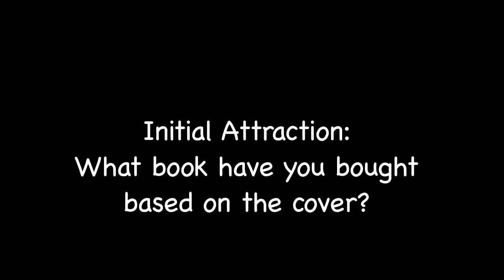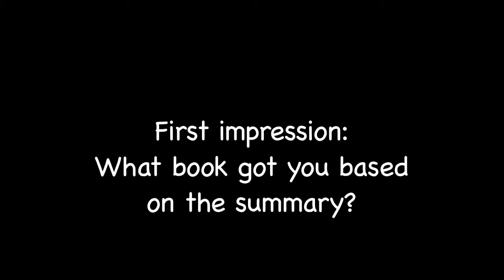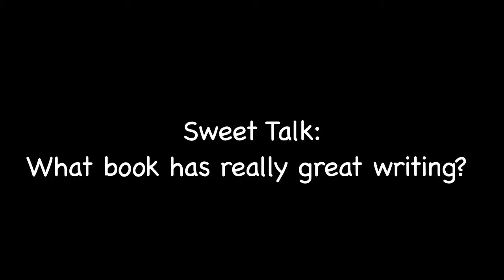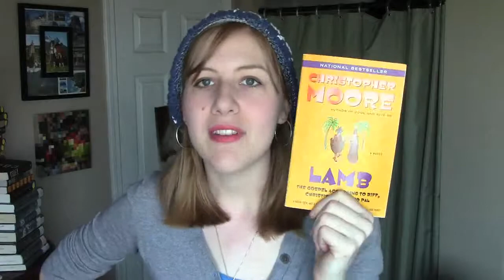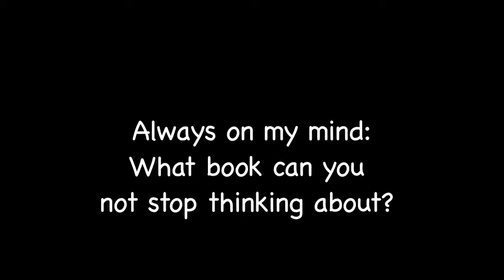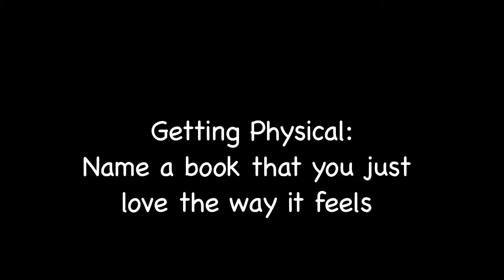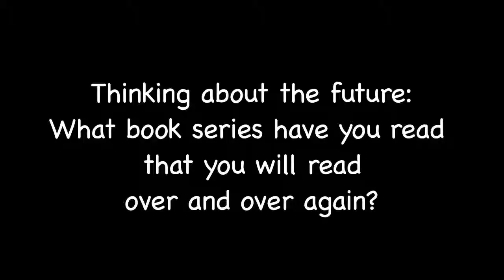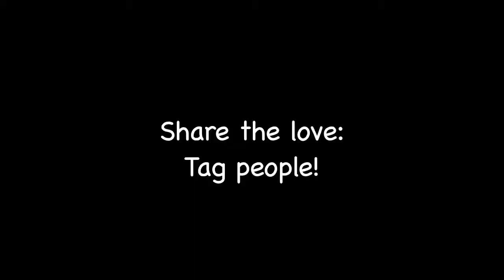Book Courtship Tag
I do the Book Courtship Tag as tagged by Sasha at abookutopia. Basically I answer a bunch of bizarre questions about books. It's a good time.

Books mentioned in this video:
THE SHAKESPEARE STEALER series by Gary Blackwood
DAY AFTER NIGHT by Anita Diamant
CODEX by Lev Grossman
I AM THE MESSENGER by Markus Zusak
ISLA AND THE HAPPILY EVER AFTER by Stephanie Perkins
STORM FRONT by Jim Butcher
IN THE AFTER by Demetria Lunetta
LAMB: THE GOSPEL ACCORDING TO BIFF, CHRIST'S CHILDHOOD FRIEND by Christopher Moore
TIMEBOUND by Rysa Walker